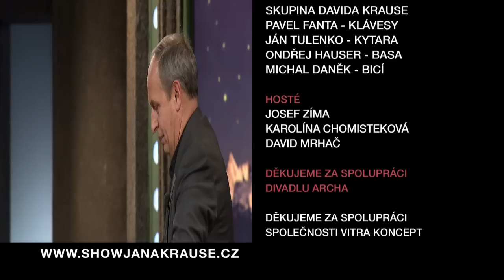3. David Mrhač - Show Jana Krause 22. 10. 2014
Josef Zíma, Karolína Chomisteková, David Mrhač.

Veřejné natáčení proběhlo v pražském divadle Archa dne 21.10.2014

V tomto dílu Show Jana Krause se představili zpěvák, herec, dabér a moderátor Josef Zíma, ředitelka Miss Slovensko, nejkrásnější Slovenka roku 2013 Karolína Chomisteková a instruktor chůze naboso po skle David Mrhač.